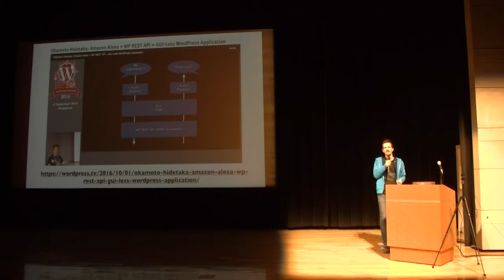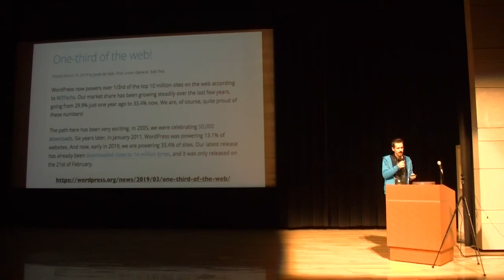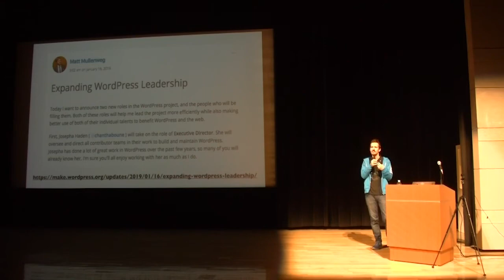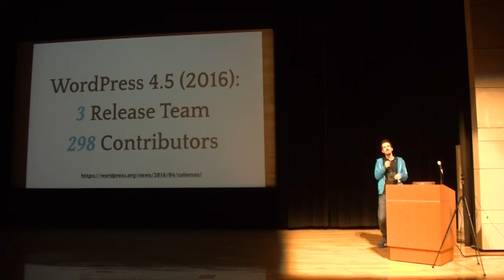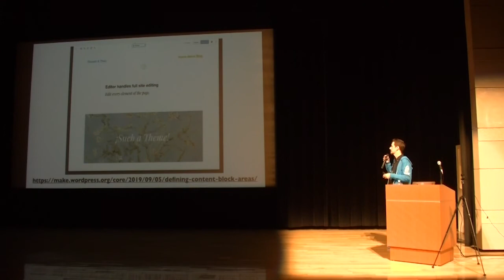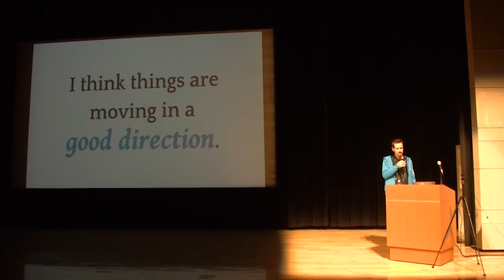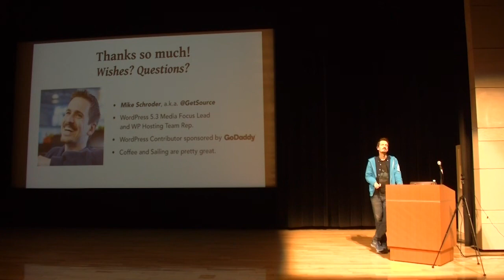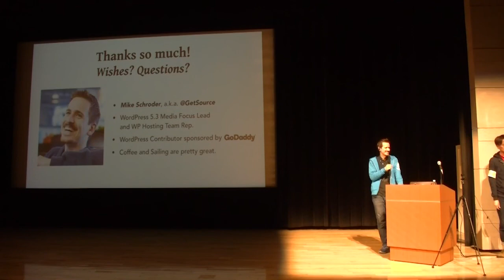[日本語翻訳音声]Mike Schroder: The Future of WordPress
I was the release lead for WordPress 4.5, and a Media focus lead for 5.3. The project has significantly changed the way releases have run, moving from a single lead to many. Come to learn more about how WordPress releases are run and direction of organization in the WordPress project.